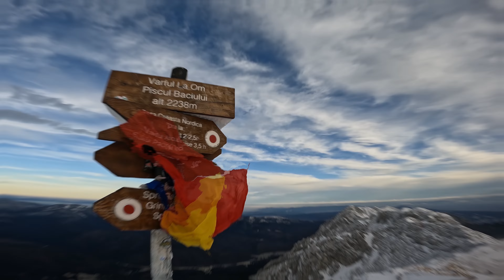PIatra Craiului . Refugiul Grind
A devenit deja o tradiție :Apus si rasarit la refugiul Grind